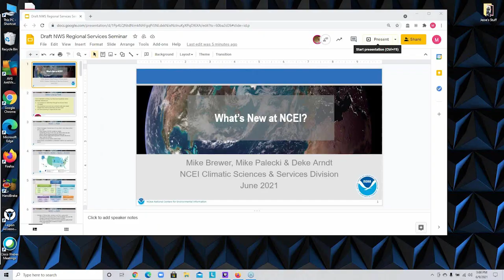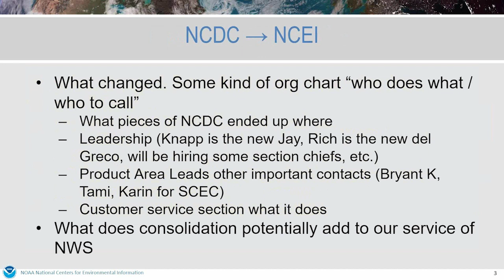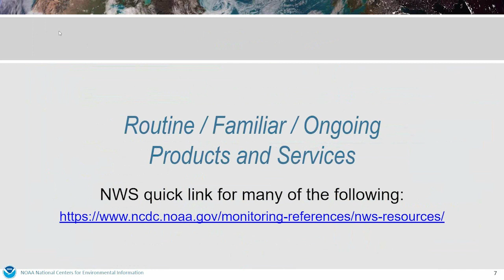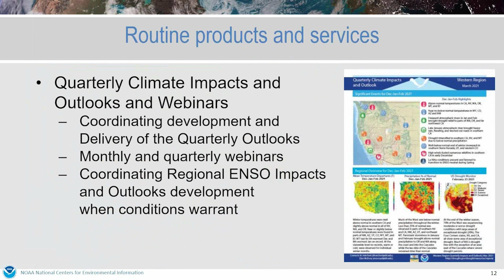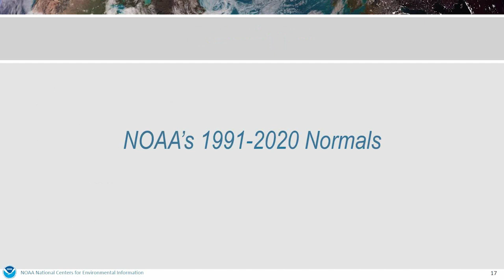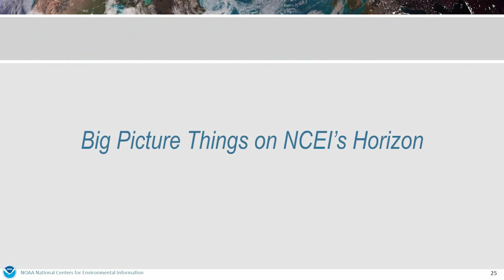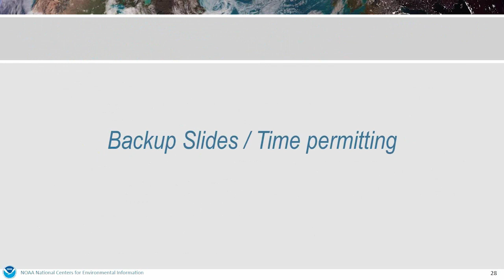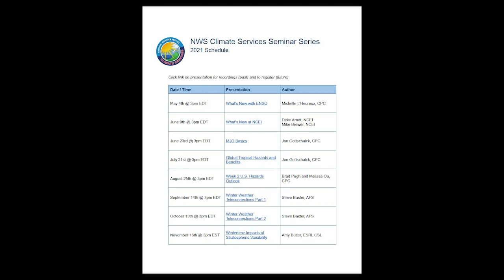What's New at NCEI!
Deke Arndt, Chief, NCEI Climatic Science & Services Division (CSSD);  Mike Brewer, Chief, CSSD Climatic Information Services Branch; Mike Palecki, Project Manager, 2020 U.S. Climate Normals, NOAA NCEI & Science Project Manager, U.S. Climate Reference Network, NOAA NCEI